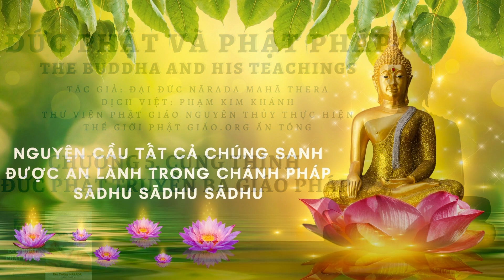ĐỨC PHẬT VÀ PHẬT PHÁP (Phần 7) - Đại Đức Narada Maha Thera - Phạm Kim Khánh dịch Việt